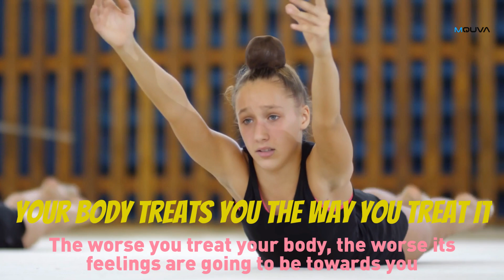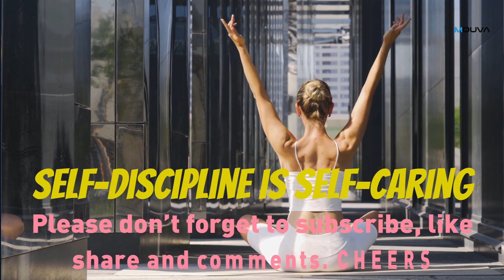Take Care Of Your Health Early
Take Care Of Your Health Early and you should never wait until you have health problems to worry about your health. As we get older, we start to think of all the things we wish we had done when we were younger. The younger we are, the easier it is to care for our body. It is better to prevent an unwanted thing in the first place than to take necessary measures later. Follow the right diet and lifestyle when you are younger. Do not take your current health for granted, because it is not guaranteed to stay like that.

Being young is not easy, but there are fewer stresses in your life. Most people have school, relationships, and some family issues to deal with. As you get older, you have to care for other people, deal with work stresses, financial problems, and much more. You may also tackle your health problems when you get older, adding more stress to your life.
Stress is a major problem to your body appearance and health. It can prevent you from sleeping, affect your mental health, and prevent the repairing of the body’s cells. If you allow stress to build, you will find it harder to look after yourself in your later years.

Start with a good base. Work on caring for your body while you have fewer stresses in your life. Find ways to handle those stresses, so you can handle the others when they happen in your life. You will feel sure of yourself, find it easier to get a better job and improve your relationships.

The videos and this YouTube channel in general may contain certain copyrighted works that were not specifically authorized to be used by the copyright holder(s), but which we believe in good faith are protected by federal law and the fair use doctrine for purposes such as criticism, comment, news reporting, teaching, parody, or research, is not an infringement of copyright.